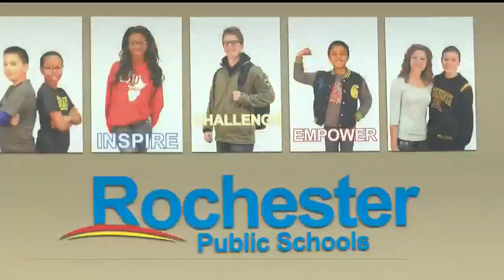Rochester Public School Board approves new school start times